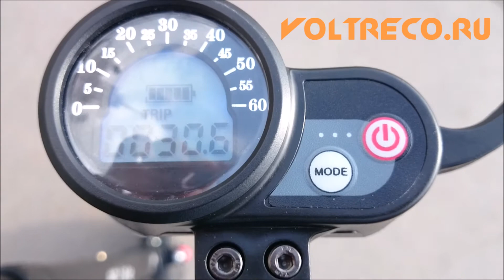Электросамокат Pat 2 Drive S двухподвес 2015 Хит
купить в Гипермаркете Вольтрэко с доставкой по самой выгодной цене!